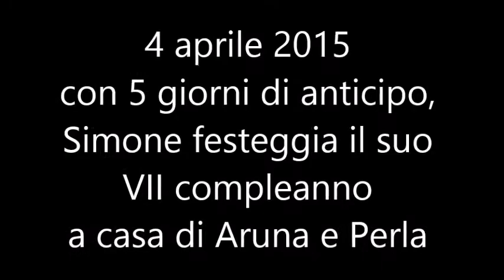compleanno di Simone 5gg prima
Pastene, 4 aprile 2015